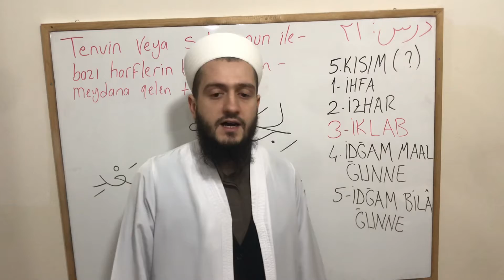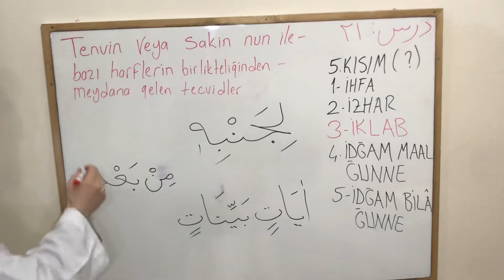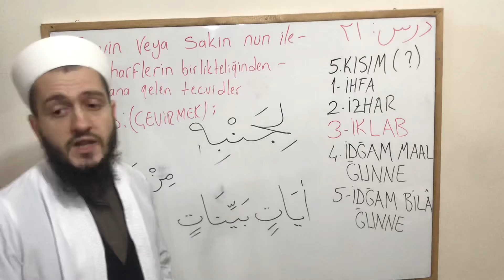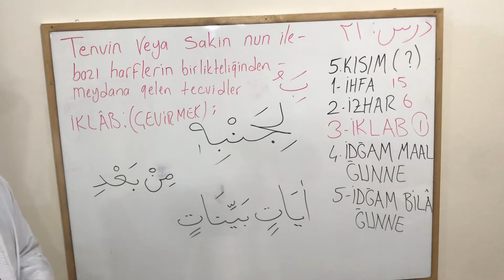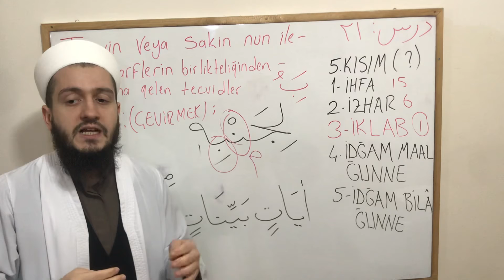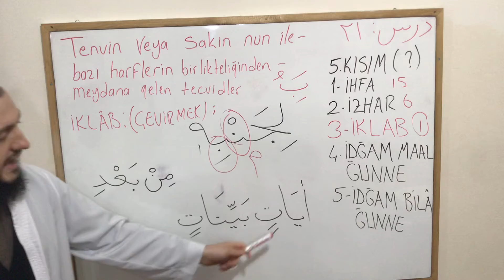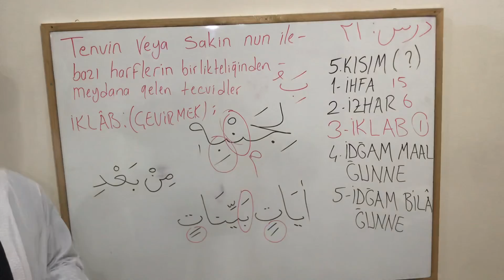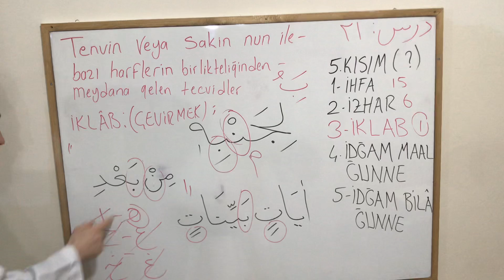21. Ders / 24- İklab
TECRÜBELI TECVID KITABI 5.KISIM (TENVİN VEYA SAKİN NUN İLE BAZI HARFLERİN BİRLİKTELİĞİNDEN MEYDANA GELEN TECVİTLER)
1-İHFA
2-İZHAR
3-İKLAB ✓
4-İDĞAM-I MEAL ĞUNNE
5-İDĞAM-I BİLA ĞUNNE

PAZARTESİ - ÇARŞAMBA - CUMA 20:30 DA YENİ DERS YÜKLENECEKTİR.

ALAKALI KELİMELER
KOLAY ve PRATİK TECVİD Öğrenmek isteyenler için.
Cüz Öğreniyorum.
Kur'an-ı Kerim Öğreniyorum.
Düzenli, Sistemli, Kolay ve Basit anlatımlı Tecvid Dersleri.